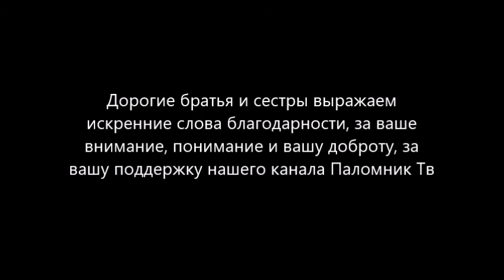У стен Церкви. Глава 3 - Сергей Фудель